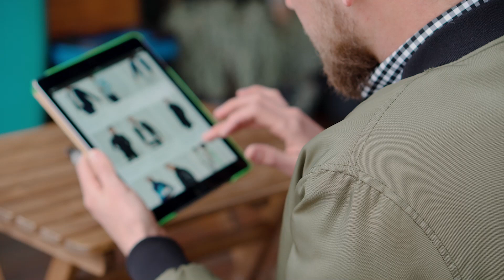Guia do E-commerce em 2022 | Guia do E-commerce 1/4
Mês do E-commerce aqui na V4!

Pensando em levar até você um conteúdo rico sobre Lojas Virtuais e Marketing Digital, juntamos a nossa experiência em mais de 500 projetos de e-commerces e preparamos uma série com quatro vídeos sobre estes assuntos e vamos trazê-los todas as quartas-feiras aqui em nosso canal do Youtube.

Ao final dessa série, você vai passar pelos principais pontos que envolvem a criação ou, caso você já possua, a melhora de performance de uma loja virtual!

E neste primeiro vídeo, @guilhermelippert vai abordar o mercado como um todo das lojas virtuais, as vantagens deste canal de vendas, os números interessantes a serem avaliados em relação a perfomance das principais lojas e algumas análises sobre esse mercado para o ano de 2022 no Brasil.

Agora dá play aí e não fica de fora do melhor conteúdo sobre e-commerce da internet!

00:00 - Introdução
01:30 - E-commerce e seus números
02:17 - Principais varejistas
03:04 - Modelo de negócio
05:32 - Plataformas de E-commerce
06:06 -  Cadastro do Cliente
08:10 - Marketplace
10:08 - Finalização

Quer saber mais sobre a V4 COMPANY ?

⭕ Como é ser um assessor da V4?
Você fará todo treinamento para ser um Cientista do Marketing e vai trabalhar com o Método V4 diariamente, com a possibilidade de se tornar sócio da franquia. Por um valor muito menor que o da franquia.